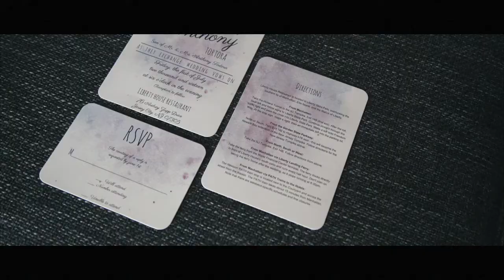Cara & Anthony | Liberty House